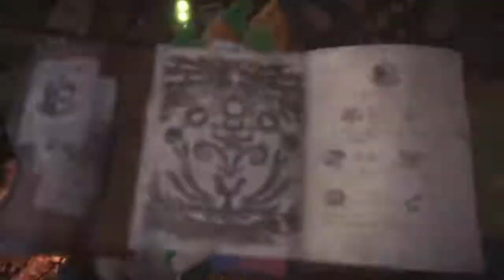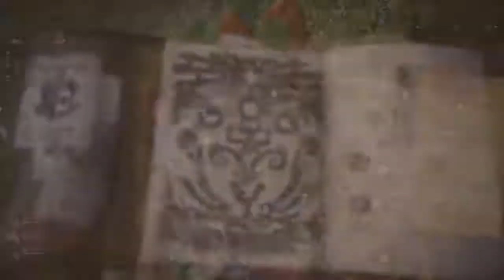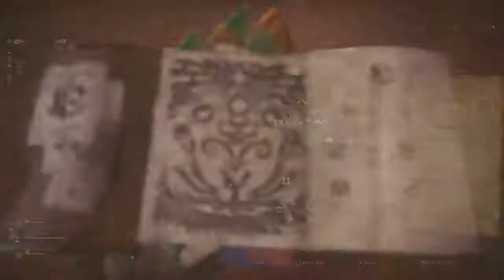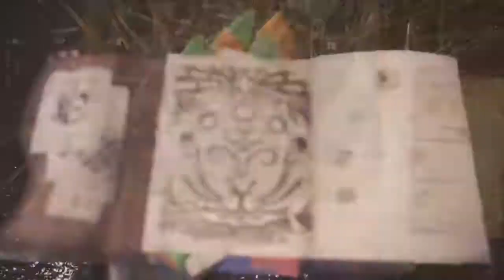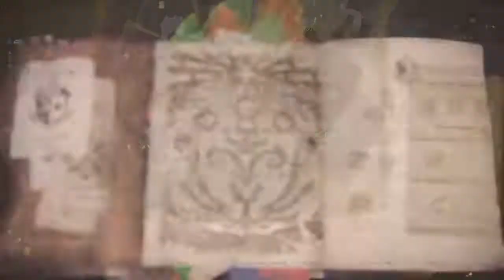Monster Hunter: World - Jyuratodus, Barroth, Diablos [Felyne-Heroic]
First try with heroic. Is there a better way to activate it?